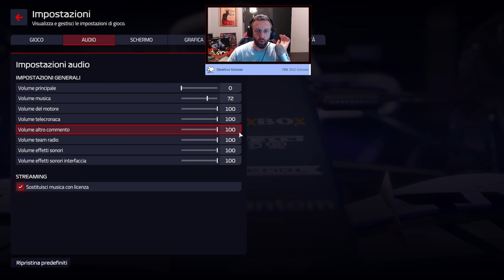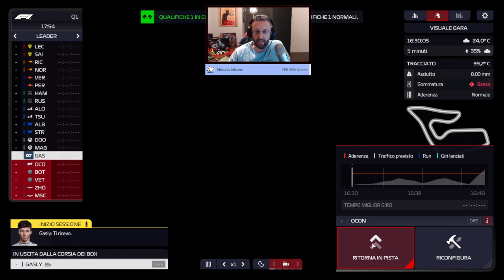🏎️ GP AUSTRIA - ALPHA TAURI [2° SEASON] 🏎️ F1 MANAGER 2022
F1 MANAGER 2022 - Amici e appassionati di F1 Manager, in Austria oggi vedrete una gara interessante non priva di emozioni, con un buon Ocon e un Gasly forse incerto..!
Pertanto gustatevi interamente la gara, ma soprattutto venite a trovarmi ogni sera in Live alle ore 21 sul canale TWITCH del FOMENTO GRIGIO! Let's go! 💪😉

■ DONAZIONI ► E per chi volesse sostenere con una piccola DONAZIONE il LoLLo ecco di seguito il